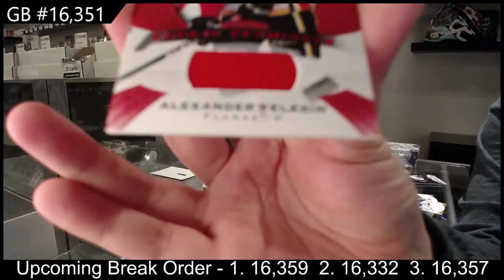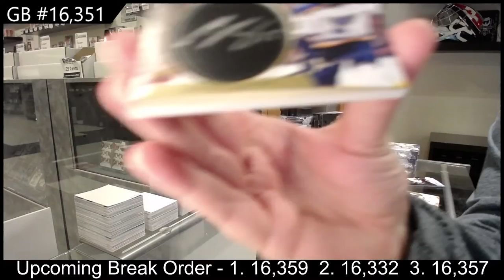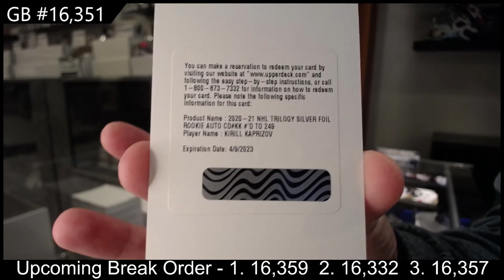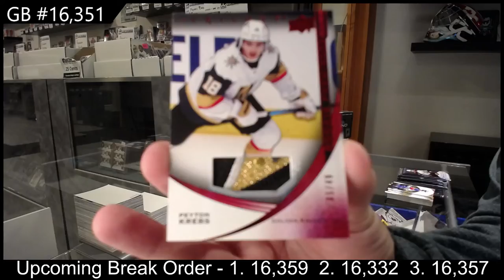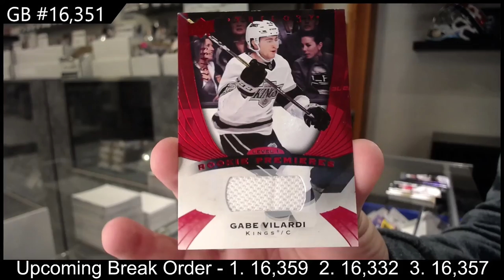20-21 Upper Deck Trilogy Hockey 3 Box Break - C&C GB #16,351